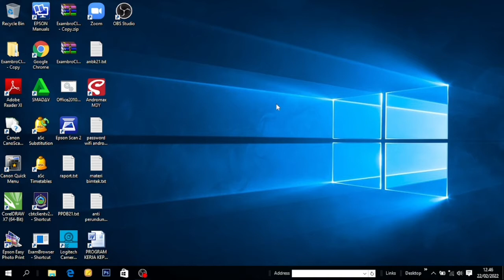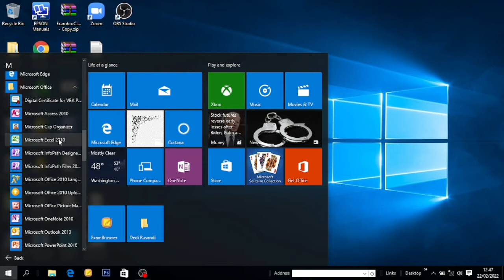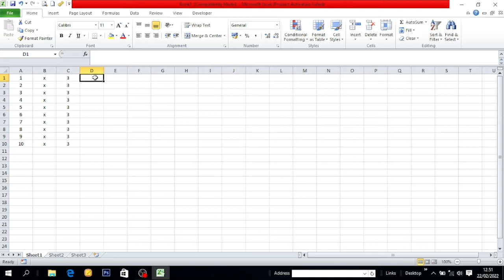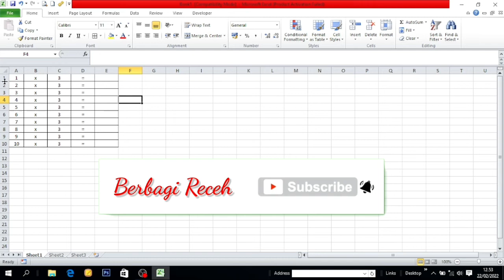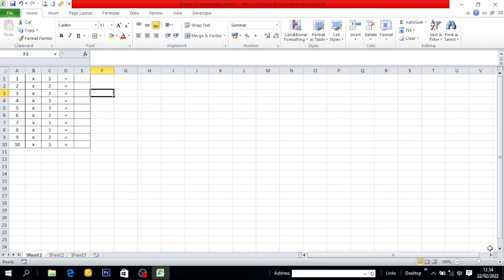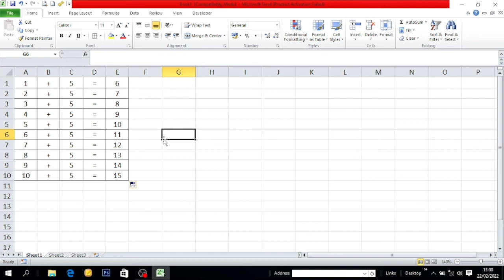Belajar Ms. Excel || Perkalian, Penjumlahan, Pengurangan, Pembagian || Membuat Tabel